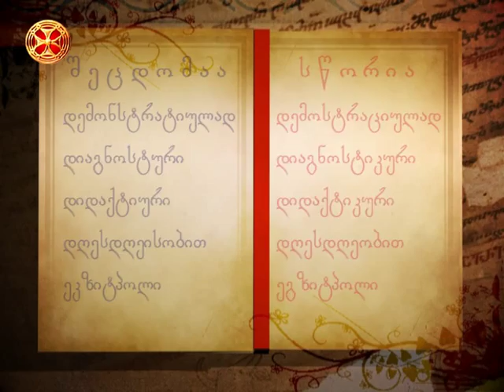გავუფრთხილდეთ მშობლიურ ენას! 37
შეცდომაა - სწორია
დემონსტრატიულად - დემოსტრაციულად
დიაგნოსტური - დიაგნოსტიკური
დიდაქტიური - დიდაქტიკური
დღესდღეისობით - დღესდღეობით
ეკზიტპოლი - ეგზიტპოლი